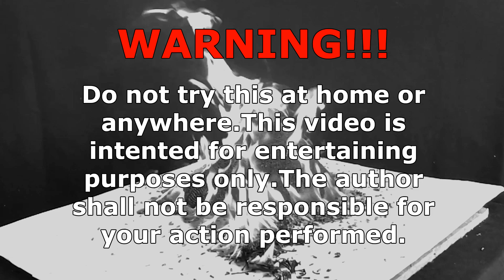VOLCANO ERUPTION Match Chain Reaction Amazing Fire Domino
In this experiment we created amazing fire domino volcano. Almost 25 000 safety matches is used to build this volcano in amazing match chain reaction. It took us 50 hours to build and $80.
To be honest, it is not pretty as I expected to be, but atleast volcano eruption was more than sucesssful.

Caution : Do not try this at home, it can be very dangerous!